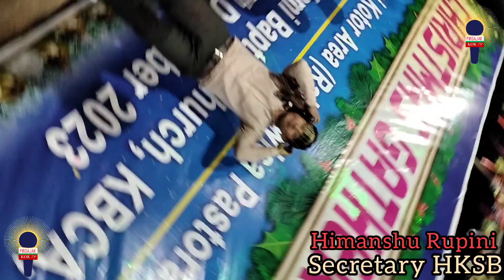Mr Himanshu Rupini New year Dance performance at Sinai kami Baptist Church